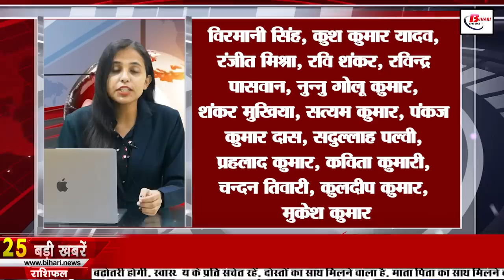Bihar News of 23rd November 2022.Sonpur Fair,BPSC,PMCH,Venuvan Nalanda,Bihar Panchayat by Election.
Daily Bihar news of 23rd November 2022 of all districts in Hindi.Sonpur Fair,BPSC,PMCH,Venuvan Nalanda,Bihar Panchayat by-election­
1. RRC West Central Railway has released the recruitment notification for 2521 vacancies -

2. By March next year, 32 thousand wards of the states will be dazzling

3. VenuvanNalanda is very special because of this

4. Three IAS and one IFS officer of Bihar got new responsibility

5. Film production sector in Bihar will also get subsidy like industry

6. Order of Nitish government! First rehabilitation then vacation

7. BPSC will take the opinion of the candidates on scaling and negative marking

8. Work will be done on black spots to prevent road accidents

9. Nitish government will complete the remaining work of the rehabilitation project of Kosi tragedy

10. BPSC released schedule for the appointment of lecturer and headmaster

11. Newly elected MLAs of Gopalganj took oath

12. BPSC candidates create ruckus in Patna

13. What will be the weather condition in Bihar today

14. Bihar registers victory in Cooch Bihar Trophy

15. Voting for 2682 posts in BiharPanchayatbyelection will be held on February 1

16. Angiography and pacemaker facility will be available in PMCH from December

17. Ministers heard complaints in RJD Janata Darbar

18. Bihar BJP's big action for Gujarat elections 2022

19. Prashant Kishor's attack on CM Nitish

20. Deputy Chief Minister Tejashwi Yadav made a big claim

21. CBSE will start five new courses

22. India vs New Zealand T20 match India won the series by 1-0

23. Today's date is recorded in the history of India for many reasons.

24. In Viral news, today we will talk about 'Pradhan Mantri Kanya Ashirwad Yojana'

25. Now 'online' option with last seen in whatsapp

26. Now BJP will fight for BTET and CTET pass candidates